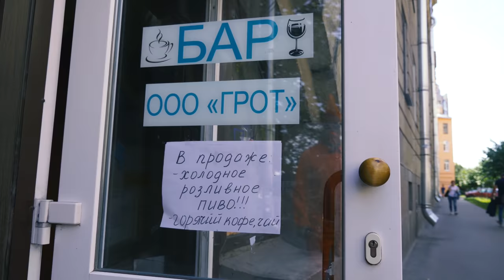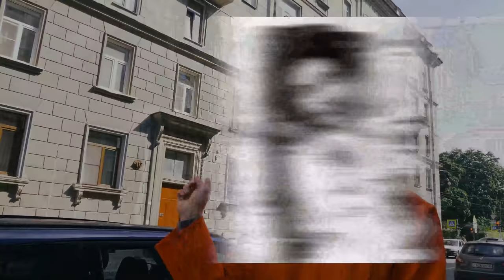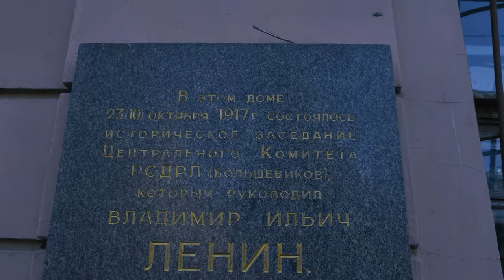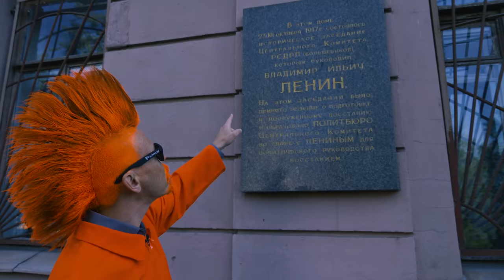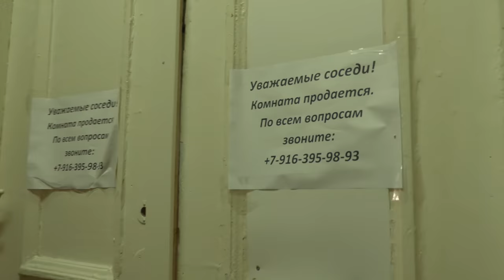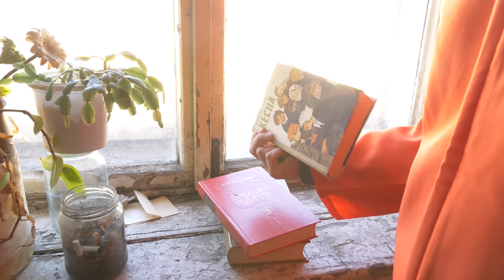Мистика Петербурга и убитая коммуналка. Экскурсия по Петроградской стороне